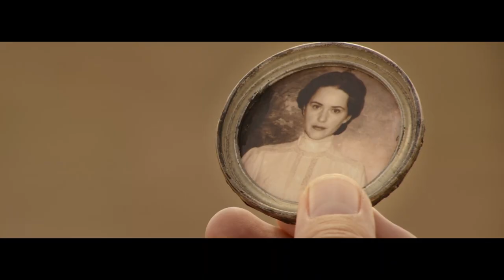DEAD FOR A DOLLAR Trailer (2022) Christoph Waltz, Willem Dafoe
PLOT: Veteran bounty hunter Max Borlund is deep into Mexico where he encounters professional gambler and outlaw Joe Cribbens – a sworn enemy he sent to prison years before. Max is on a mission to find and return Rachel.

RELEASE DATE: Available in THEATERS, on DIGITAL and ON DEMAND, September 30th, 2022

CAST: Christoph Waltz, Willem Defoe, Rachel Brosnahan, Benjamin Bratt